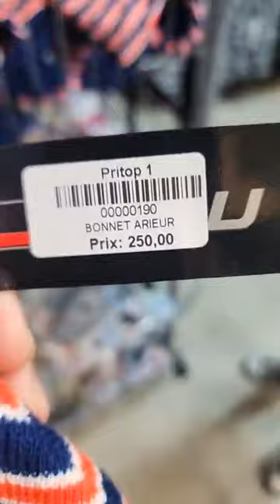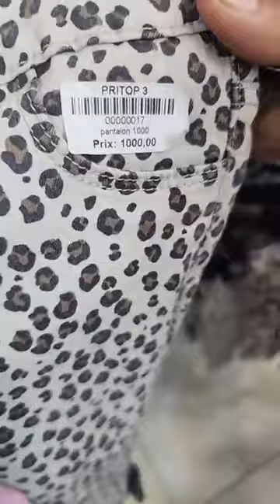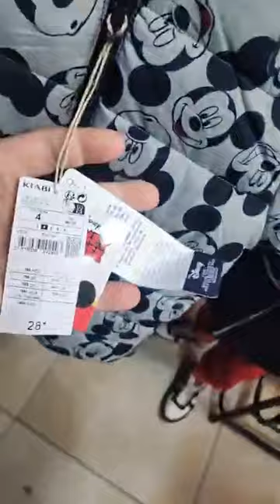oran PRITOP 1 vetements ملابس اطفال 2023 بنات و حديثي الولادة تشكيلة 2023 الكاليتي تتكلم أحدث صيحات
بريتوب كنستال تقدم عروض وتخفيضات خلال فصل الصيف، ويمكن الحصول على خصومات جيدة على الملابس الصيفية والإكسسوارات المناسبة لهذا الفصل مجموعة واسعة من الملابس والاكسسوارات المناسبة للشاطئ ملابس البحر في وهران، بما في ذلك البيكيني والمايوه والملابس الشاطئية والقبعات والنظارات الشمسية والصنادل والأحذية المائية وغيره ملابس الأطفال وللرجال والنساء تشمل جميع أنواع الملابس المصممة خصيصًا للأطفال وتتضمن قمصانًا
PRITOP ملابس البحر ⛱ موديلات متنوعة وألوان رائعة للنساء و الاطفال و الرجال اكسيسوارات للصطياف في محل
Soyez les bienvenues chez notre boutique pritop vêtements bébé et enfants
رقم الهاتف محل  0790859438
     💥جولة موديلات ملابس أطفال صيف 2023، كوليكشن ملابس البحر لموسم الصيف 2023 وهران جديد تشكيلة فساتين بنات  اونسومبل للاولادتشكيلة ملابس العيد الاضحى أولاد صغار توندوس 2023/أجمل ملابس الأطفال دكور للعيد روعة موضة 2023/ماتراطيوش لافار 💥جديد موديلات محل لبيع ملابس الاطفال العيد 2023وتنسيقات ملابس شتوية صغار/ماتراطيوش لافار 💥 ملابس الاطفال حديثي الولادة غير التوب كل انواع الملابس تلقاوها في محلات الملابس وهران ملابس النساء و الرجال والاحذية لكل الاعمارjadid malabis chitae 2023 Boutique Vetement Pritop et accessoires oran
Boutique prixtop vêtements enfant et femmes يصبح عليكم بصولد عالمي في جميع المحلات تقلشي معا بريتوب
ملابس للأطفال سلعة أوروبية من محل بريتوب
ان
صوالددددد وحقرة😂😂 😉😉
بوتيك نسائي
 بوتيك ابراهيم قمبي
c
jalaba 2023
تنسيقات ملابس محجبات شتاء 2023
موديلات ملابس محجبات 2023
ملابس ذكور 2021
جديد ملابس شتوية
 جديد ملابس شتوية للمحجبات
سلسلة جهاز العروس
محلات سيرين لتجهيز العرائس سطيف
فساتين سهرة
فساتين سهرة سواريه